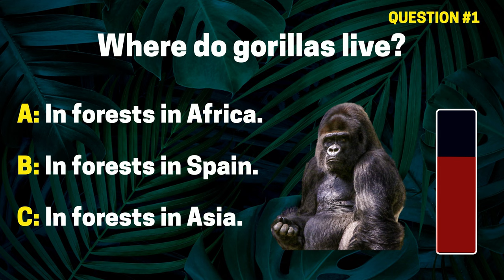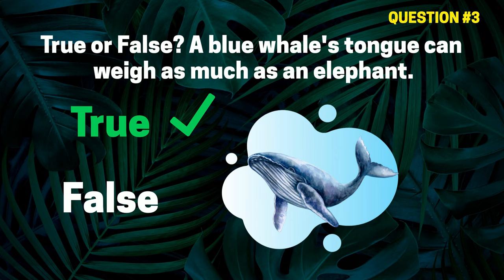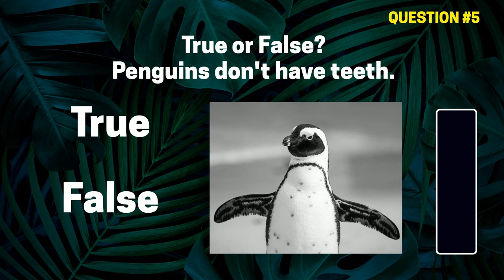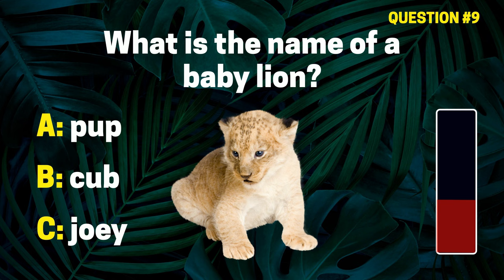How Well Do You Know Animal Facts? Take This Quiz To Find Out!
Do you know your animal facts? Test your knowledge with this quiz and find out how well you really know about the animal kingdom! From lions to pandas, we've got everything covered. So put on your thinking cap and get started! For an interactive version of this animal facts quiz,